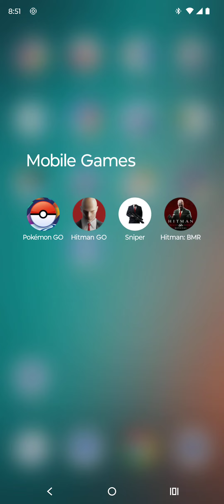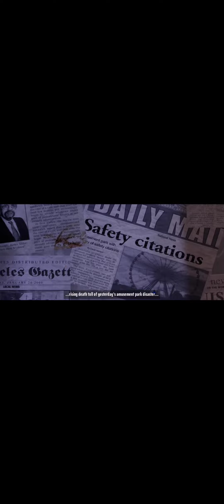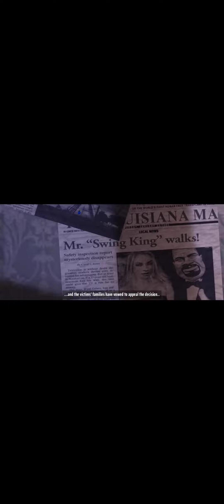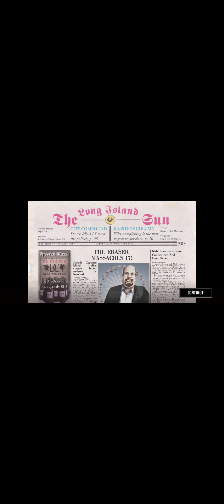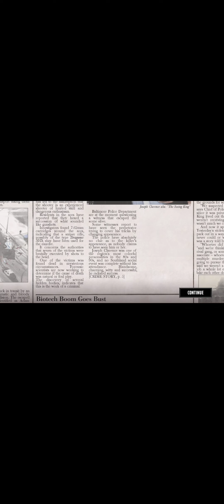Hitman Blood Money: Reprisal |A Nostalgic Intro| (Part 1)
Hello everyone and welcome to the 1st episode of Hitman Blood Money: Reprisal! :D

I am very thrilled and hyped to play the Mobile phone version of one of my favorite video games of all time! I just know I'm going to have a real blast with this one for sure!

I hope you guys and ladies enjoy watching this and having fun! ^v^